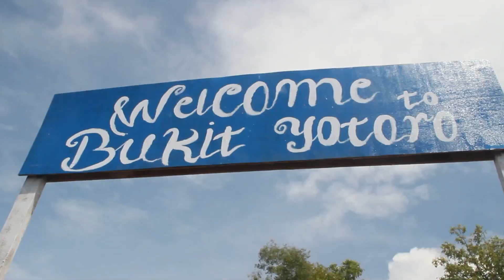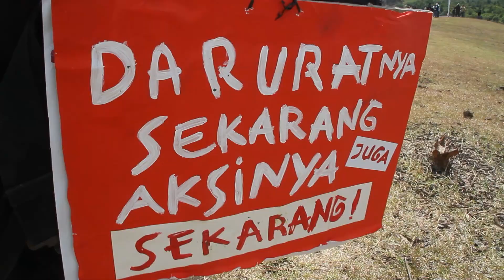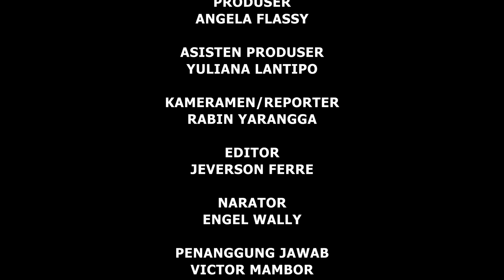KOMUNITAS MENOKEN TANAM 1.000 POHON KELOR DI LAHAN KRITIS BUKIT YOTORO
Para pemuda dari berbagai komunitas yang tergabung dalam Gerakan Menoken, menanam 1.000 pohon kelor di lahan kritis di Bukit Yotoro Kampung Kwadeware, Distrik Waibu, Kabupaten Jayapura, guna menghijaukan kembali Kawasan Yotoro. Sabtu, (27/08/2022)